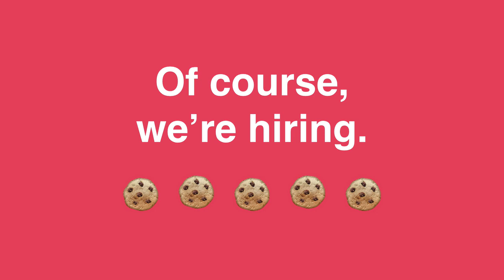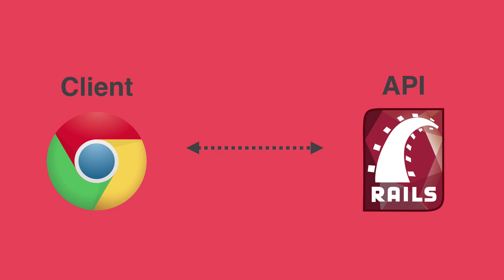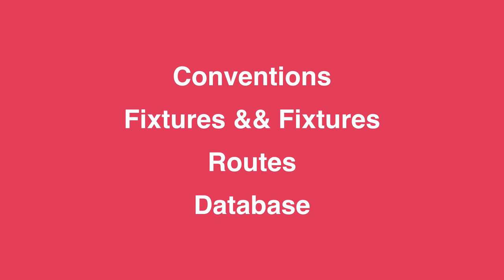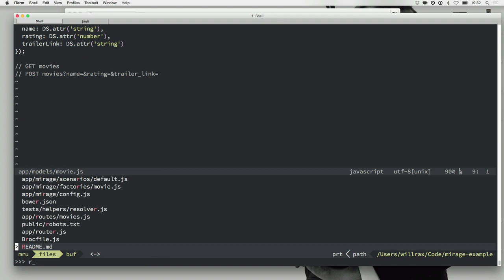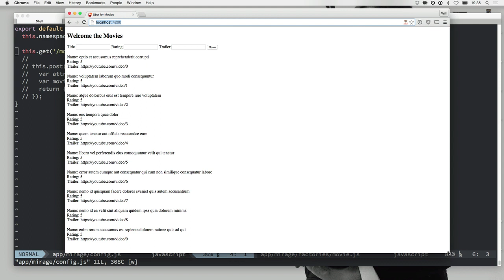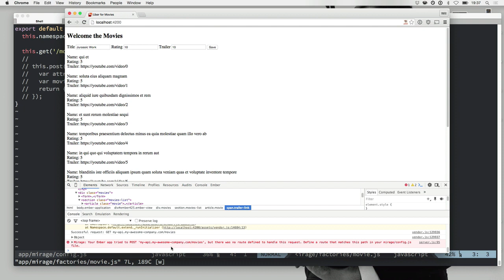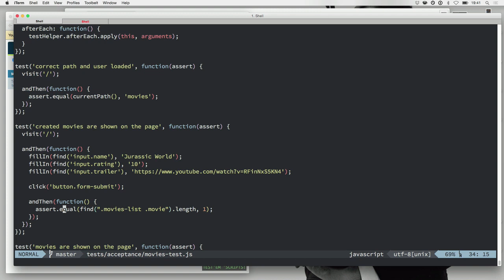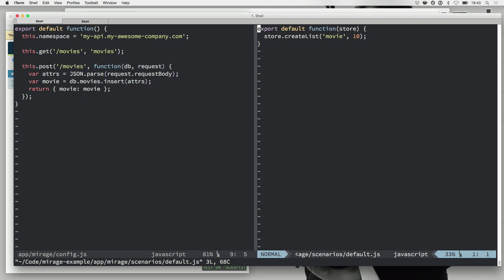Testing Ember with Ember CLI Mirage - Will Raxworthy @ Ember London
From the July 2015 Ember London meetup.